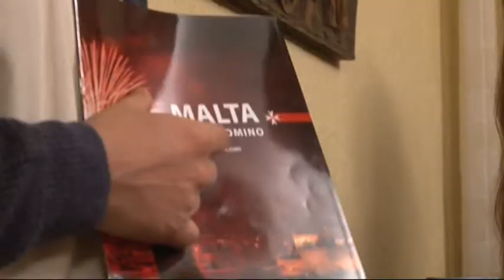2013 11 26 Fiatalok és a kulturális értékek